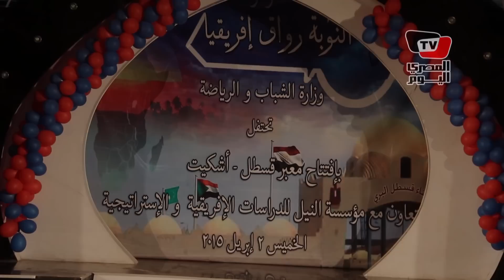قصيدة لـ«شبيه بكار» في «رواق أفريقيا»: «عاشت وحدة وادي النيل»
تقرير: محمد صبري ، هالة نور